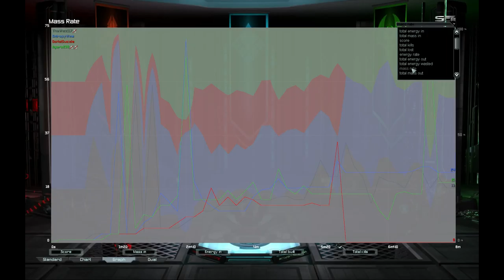Forged Alliance: Figaro OP 2v2 (game 5)